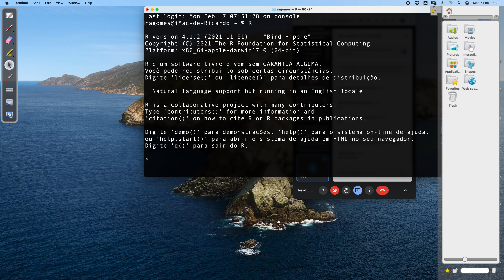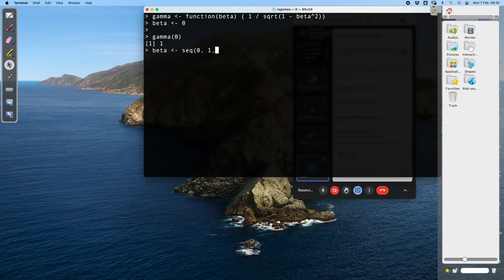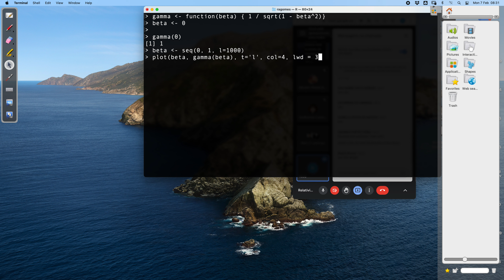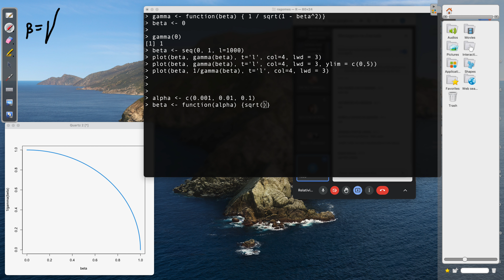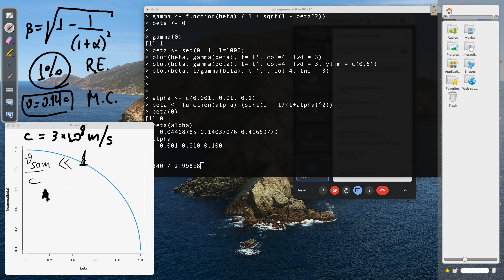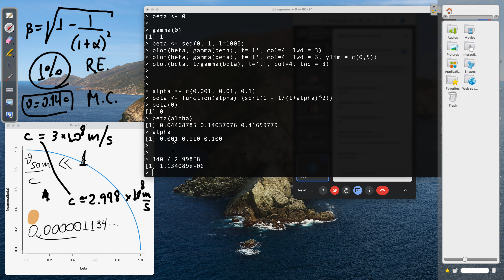Relatividade Especial -- Aula 05 (Consequências das Transformações de Lorentz)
Relatividade da Simultaneidade; Contração de Lorentz; Dilatação do Tempo; Adição de Velocidades; Transformação de Velocidades (Paralela e Perpendiculares); Transformação da Aceleração.

Prof. Dr. Ricardo Avelino Gomes (IF - UFG)